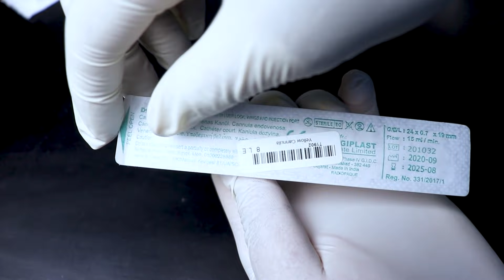تعليم تركيب الكانيولا في القدم للمبتدأين_Teaching cannula in the foot for beginners_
ماتنساش تشترك فيها🌹🤗☝️

ولو اللينك ده☝️فيه مشكله معاك فده اسم اللنستجرام 👈
wael_gama1